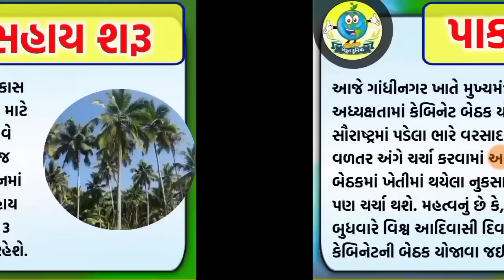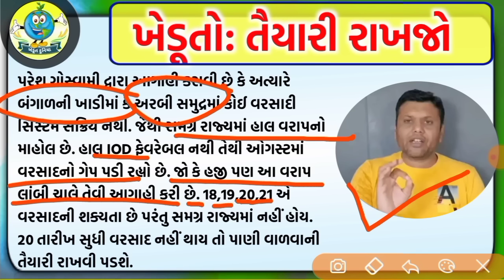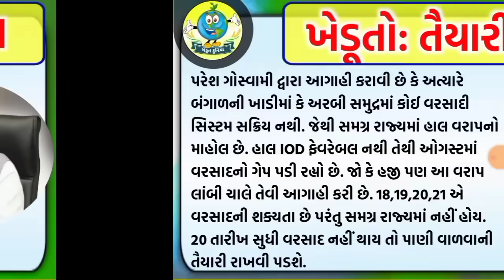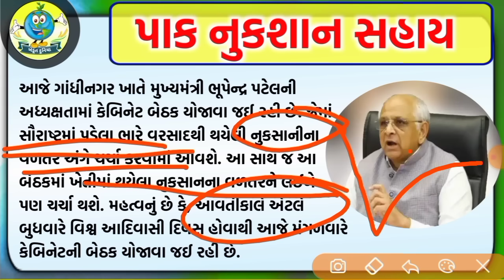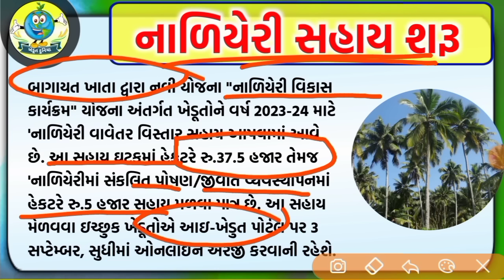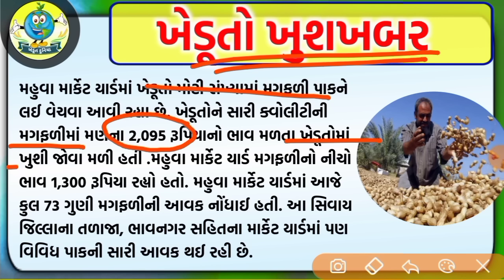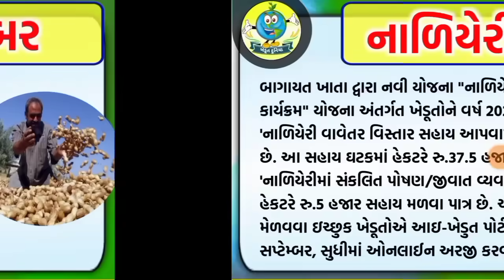ખેડૂતો માટે 06 મોટા સમાચાર = khedut duniya | commodity Trend / khedut | ikhedut ન્યૂઝ / યોજના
ખેડૂતો માટે 06 મોટા સમાચાર = khedut duniya | મોટી નોટિસ + સાવધાન | commodity Trend

ખેડૂતો માટે 3 નવી યોજના શરૂ = khedut duniya | હાલ ચાલુ યોજના + ખેડૂત સહાય યોજના | new yojana launch | khedut duniya